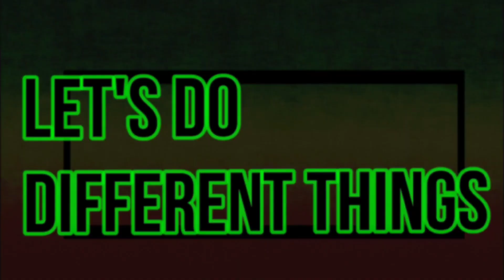Project S-WORKS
A custom painted frameset for a lady Client

Materials I am Using